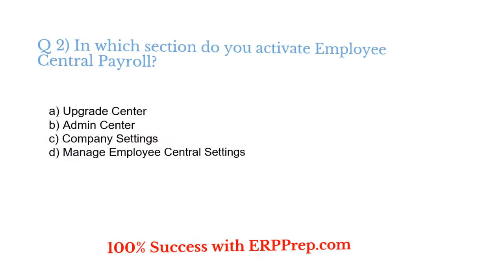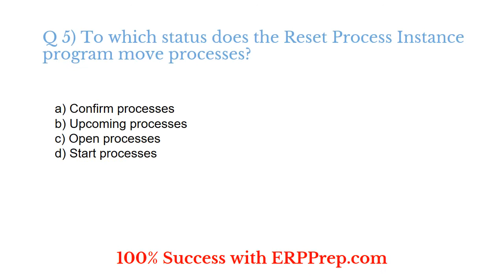Latest Questions Answers for SAP SF EC Payroll C HRHPC 1905 Certification Exam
Get complete detail on C_HRHPC_1905 exam guide to crack SF EC Payroll. You can collect all information on C_HRHPC_1905 tutorial, practice test, books, study material, exam questions, and syllabus. Firm your knowledge on SF EC Payroll and get ready to crack C_HRHPC_1905 certification. Explore all information on C_HRHPC_1905 exam with number of questions, passing percentage and time duration to complete test.